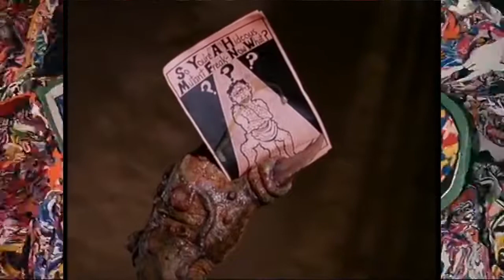Freaked Music Video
This music video was edited just for the fun of doing so. It combines the music for the opening credits with some of my favourite scenes. I hope this gets you interested to watch the movie Freaked and listening to the music of both Henry Rollins and Blind Idiot God. Enjoy!